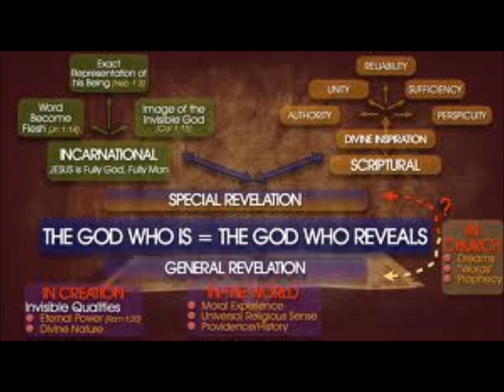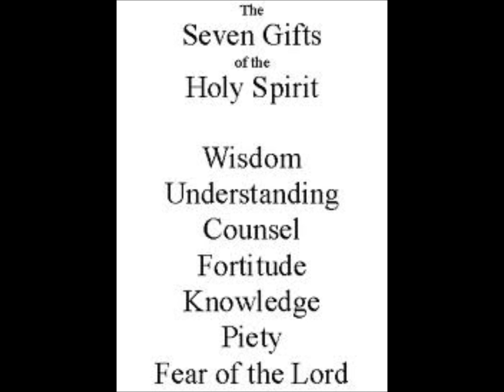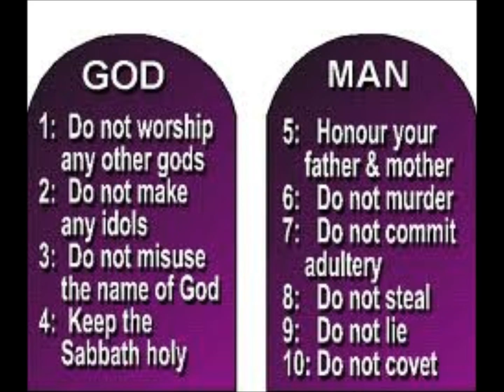Dear Lord and Father of Mankind...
a prayer for understanding, love and peace...